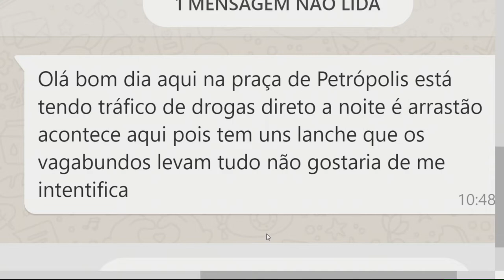NA MIRA 08 01 2020 BL 04